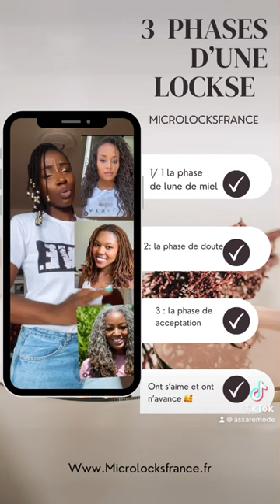Tu est prête à faire ses locks ? Écoute ça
Tu a décidé de faire tes locks tu va passer par ses 3 phases
-la joie
-le doute
-l’acceptation ❤️❤️